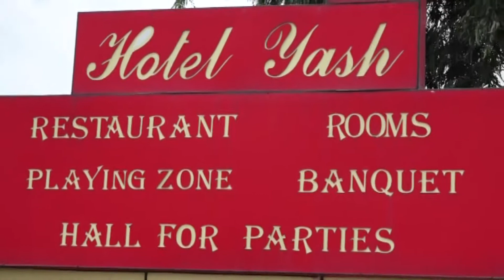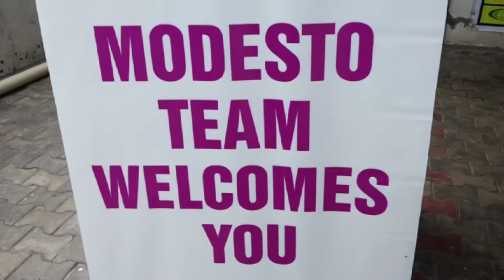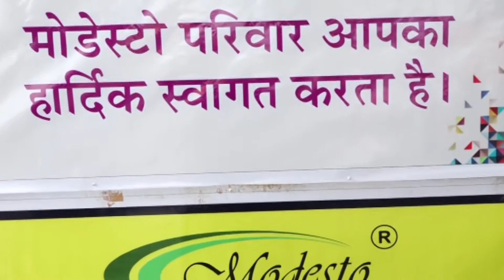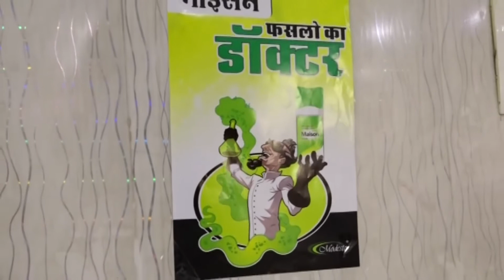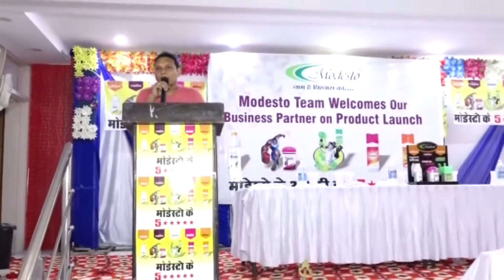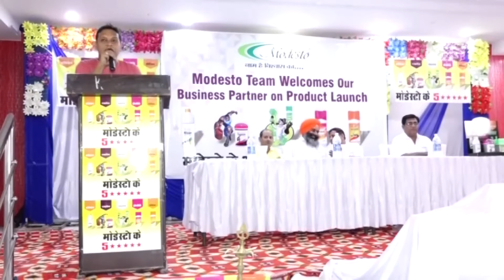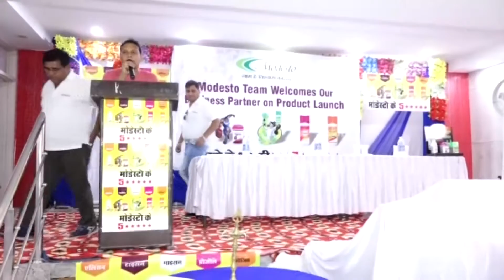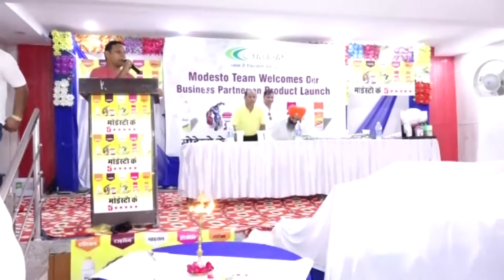Modesto crop protection Pvt LTD(12)